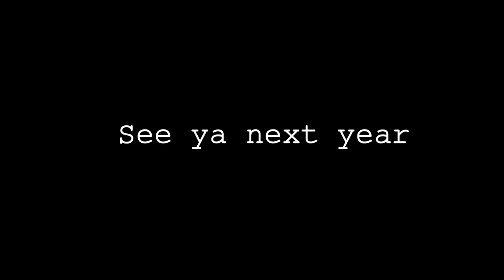beauty of 2023 Cinema (edit)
Was a cool year, can't wait for the next one.

MERRY CHRISTMAS!!

Song:
"Dog Days are Over" by Florence and The Machine

Films mentioned:
Beau is Afraid
BlackBerry
Boy and the Heron
Talk to me
Infinity Pool
May December
Wonka
Asteroid City
Theatre Camp
The Hungar Games: The Ballad of the Songbird and the Snake
Wonderful Story of Henry Sugar
The Killer
The Iron Claw
The Holdovers
Spider Man: Across the Spiderverse
Succession: Season 4
Scott Pilgrim Takes Off
Priscilla
Poor Things
Passages
Oppenheimer
Napoleon
Mission Impossible: Dead Reckoning: Part 1
Love Death
BEEF
Are you there god? It's me, Margaret
Anatnomy of a Fall
Barbie